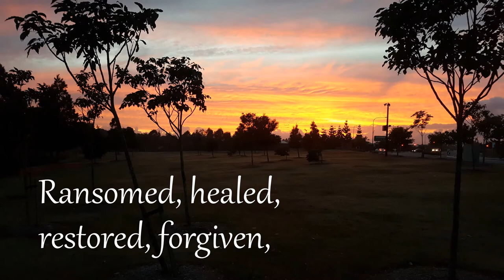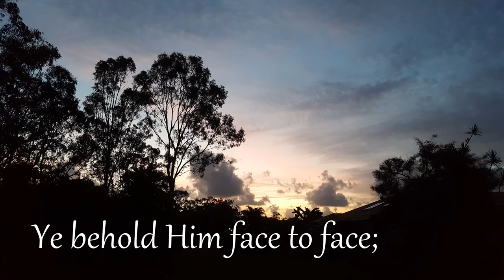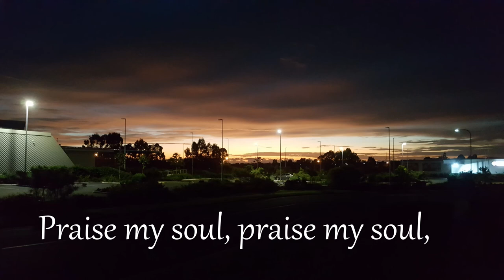Praise My Soul LeiEz Music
I have always thought this this was such a grand majestic hymn with great lyrics and score and as such I have left the first setting as it was written with just some minor changes in the base line to accommodate playing on a keyboard as distinct from the organ where you have a bass pedal. The second setting is my arrangement and I have added a chorus to reflect on the key message of Henry Lyte’s lyrics, that we should continue to praise our heavenly Father for his wonderful love. Note that Henry Lytes hymn is in public domain.